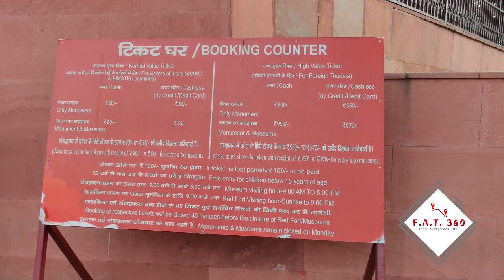Delhi Day Tour - Day 2 | Red Fort | Qutub Minar | Delhi - Top Destinations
Red Fort
Qutub Minar
Red Fort Documentary
Qutub Minar Documentary
Top best tourist places of Delhi
Must visit places of Delhi
Delhi Tour
Delhi Day Trip
Delhi Documentary
Plan you Delhi Trip
Delhi Tourist places
Red Fort - Independence day
Qutub Minar - Tour Guide
Red Fort - Must see places of Delhi
Delhi Tourism
Tourist places of Delhi
Top 10 Destinations of Delhi